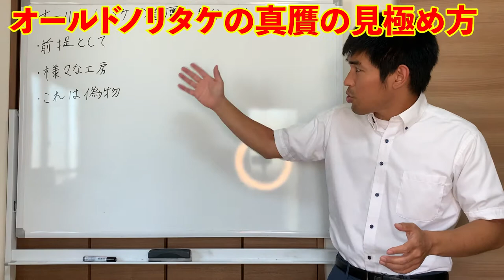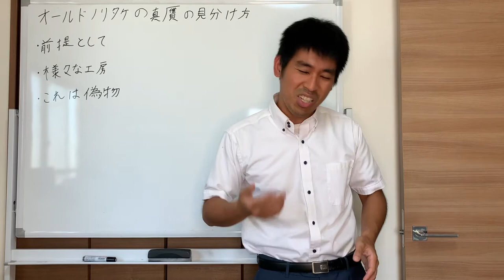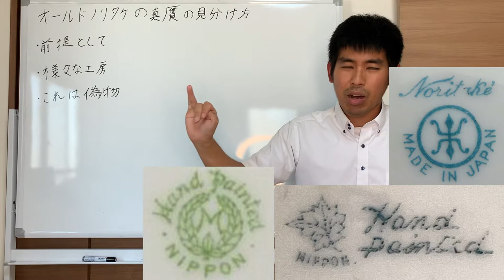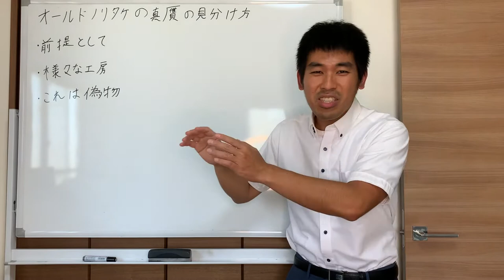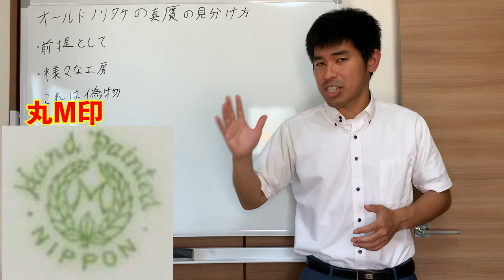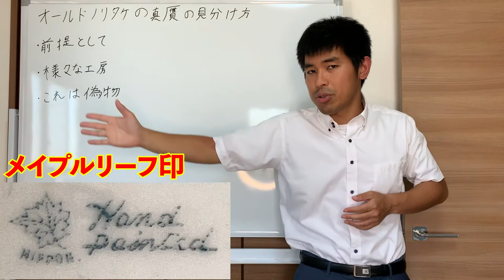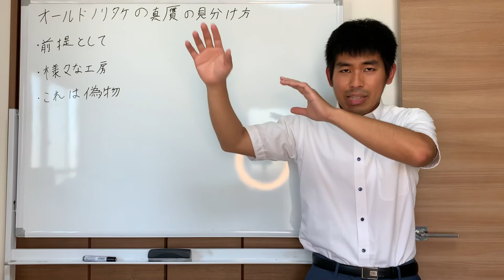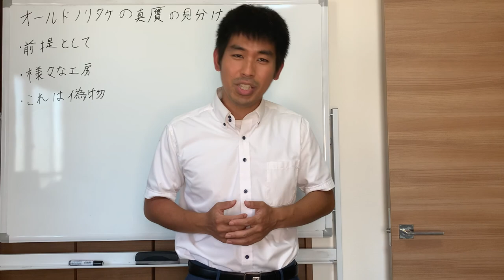オールドノリタケの本物と偽物の見分け方！裏印・バックスタンプ・サイン・マークをチェック！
0:00 オープニング
1:22 ここだけは覚えておきたい重要なサイン
4:04 様々な工房について
5:55 これが偽物だ！を見極める
10:06 ノリタケのサインはたくさんあるので注意しましょう
12:20 動画と見る前と見た後で変わりましたか？

関連動画
・明治の近代化を支えたオールドノリタケの現代までの歩み

オールドノリタケの食器（ティーカップ）の歴代バックスタンプ（刻印,マーク）を解説します！！